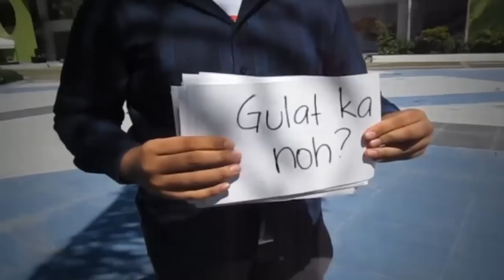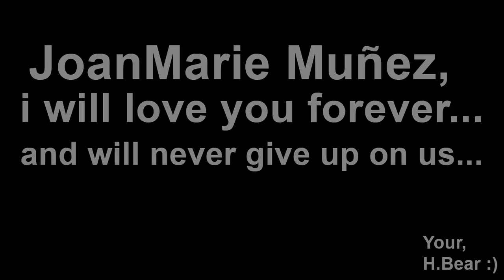Best Surprise for Girls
A surprise for my girl last Thursday, February 14, 2013 at SM City GenSan.

Song: I won't give up by Jason Mraz